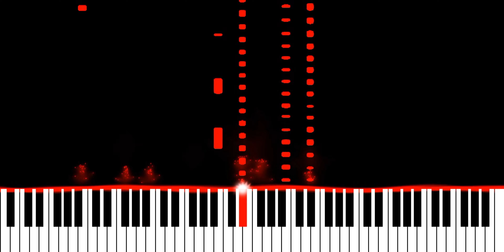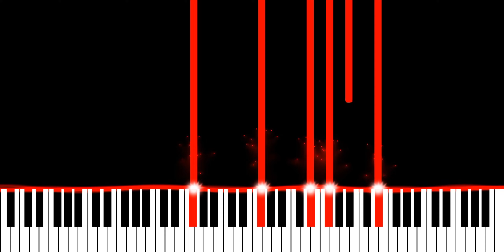keshi - GABRIEL (Piano Synthesia Version)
Originally recorded and released by keshi.

∼ j ☺️